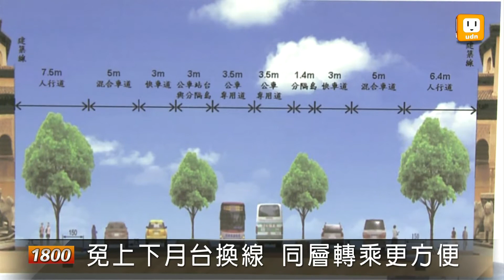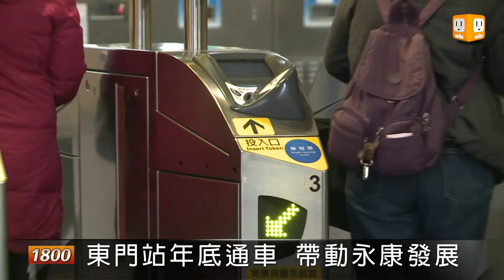【2012.07.09】北捷東門站將完工 通勤大轉彎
捷運東門站的設立，除了縮短轉乘時間，對民眾來說到底有什麼好處?通車之後，鄰近的永康商圈又會有什麼樣的改變?